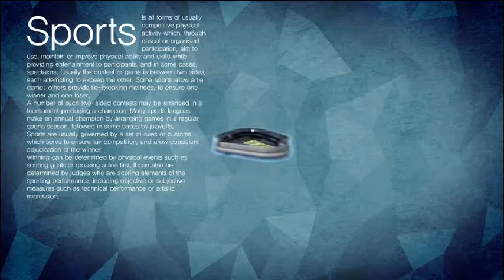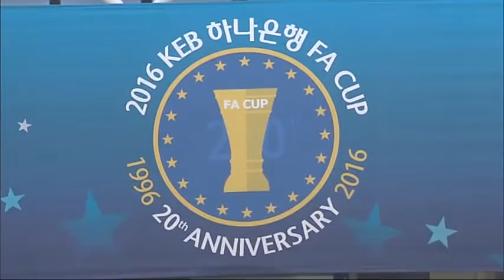부천FC1995 vs 경주시민축구단 [2016 KEB하나은행 FA컵 16강]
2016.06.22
부천종합운동장
2016 KEB하나은행 FA컵 16강
부천FC1995 vs 경주시민축구단